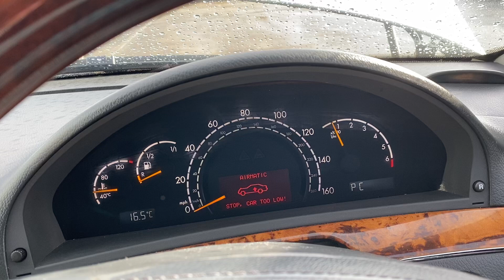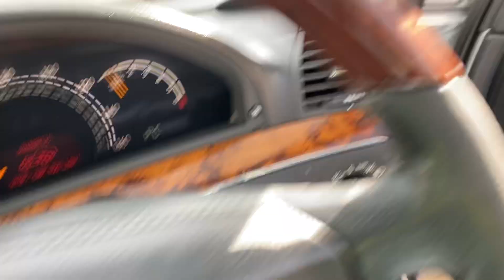Разборка Mercedes - S W220 1998-2005, 4.3 (VIN: WDB2200702A354777) LY03RZZ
Разобран Mercedes - S W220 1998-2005
Основные характеристики:
Год выпуска: 2003
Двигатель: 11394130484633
Объём двигателя: 4.3
Тип двигателя: Бензин
Коробка передач: КПП автомат (АКПП)
Кузов: Седан
Смотри каталог запчастей Mercedes - S W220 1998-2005 на :
⏰ Режим работы колл-центра:
08:00 – 20:00 – ежедневно

Для наших покупателей:
- бесплатная доставка;